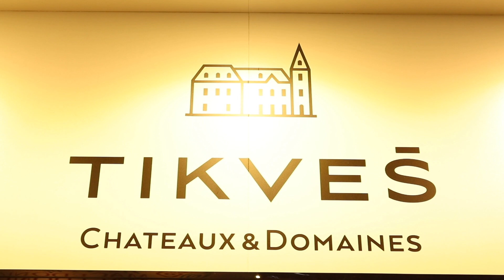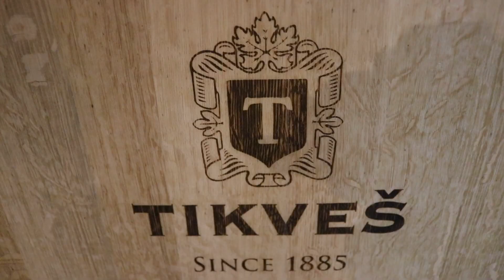Vinarija „Tikveš” započinje saradnju sa jednom od najrenomiranijih svetskih konsultantskih kuća